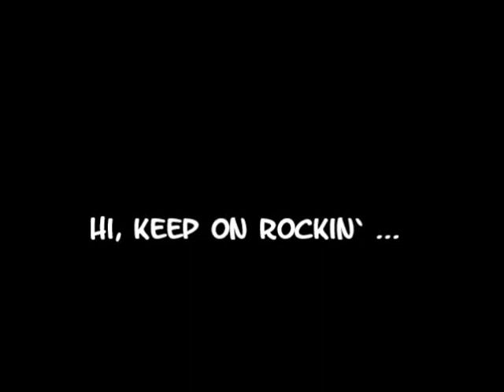The NoWhere Band PLAY WITH FIRE (Rolling Stones)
The NoWhere Band has tasted Rolling Stones`s great song very well:
real handmade underground music - keep on rockin` -
MAD-Festival, Zeche Carl in muddy-old-essen (germany)